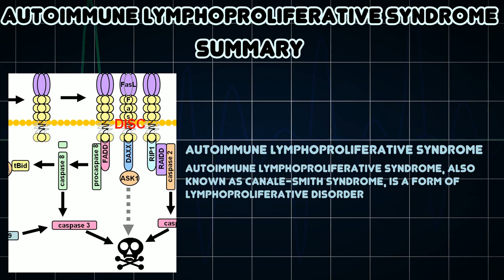Autoimmune lymphoproliferative syndrome (Medical Condition)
Symptoms, risk factors and treatments of Autoimmune lymphoproliferative syndrome (Medical Condition)

Autoimmune lymphoproliferative syndrome, also known as Canale-Smith syndrome, is a form of lymphoproliferative disorder